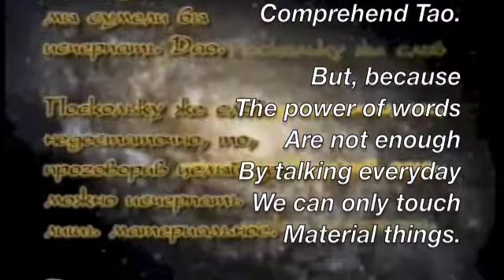Grand Master Anatole- Subtitle 3/6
Grand Master Alex Anatole is interviewed by Tatiana Matveeva on Thread of Ariadne in Moscow, Russia